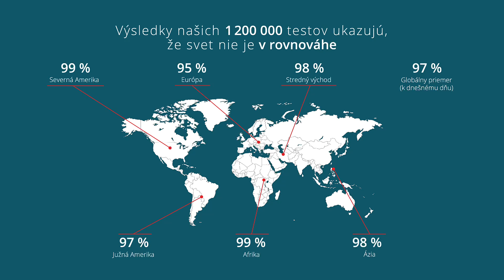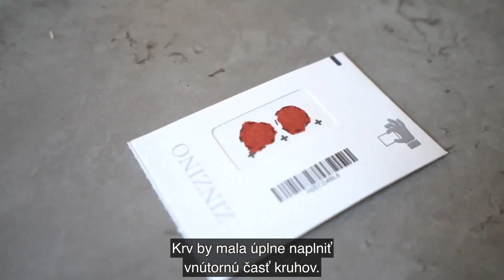Zdravie začína vo vnútri. Originál video zo ZinzinoTV upravené o dabing a obrázky.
Hilde Rismyhr Sæle a jej prednáška o zdraví.

Odkaz na nákup: Konkrétne odkazy iba na oleje a protokol zdravia si môžete nakombinovať máte k dispozícií viacero olejov a 2 tipy Xtendu.

Upravil som originál video aby mu rozumeli aj tí ktorí neovládajú cudzie jazyky.

S úctou.
Ing. Miloš Horvát
Zinzino partner.